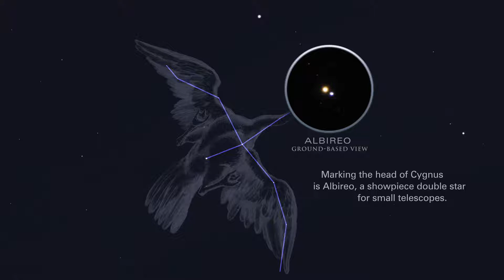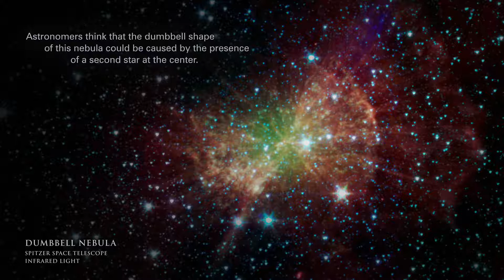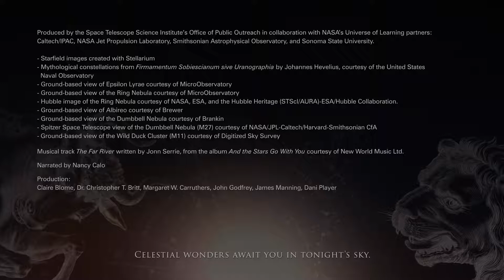Tonight's Sky: August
In August, a flock of star-studded figures soars overhead. Look for the Vega and Lyra constellations, which point to Epsilon Lyrae and the Ring Nebula. You can also spot three bright summer stars: Vega, Deneb, and Altair, which form the Summer Triangle. Keep watching for space-based views of these and other stars and nebulas.